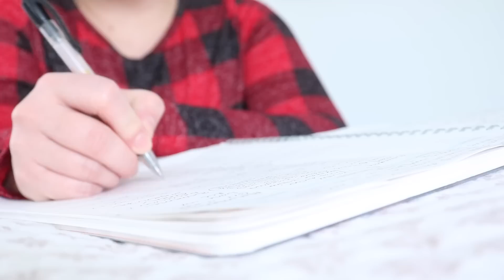The Hidden Method for Decluttering Like a PRO!!!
Minimalist Favorites| Spring 2023 Favorites| Things I HAVEN'T Decluttered!!

DIY Dishwasher Tablets:
1/2 c Borax
1/4 c epsom salt
1/2 c washing soda
1/4 c lemon juice
few drops lemon essential oil

* Mix dry ingredients first. Add lemon juice and essential oil. Consistency should be like damp sand. Press into mold and let dry for 3-4 hours.

Silicone Mold:

***Sometimes companies send me products to consider; however, I will ALWAYS give you my own, honest opinions.

***This channel is a place for kind, positive, helpful, uplifting, considerate comments and feedback. I will not allow hurtful, unkind comments to stay on this page, nor will I respond to them. HUGE hugs to all you remarkable people out there! Shine bright! XO